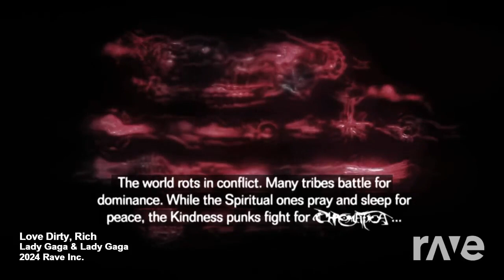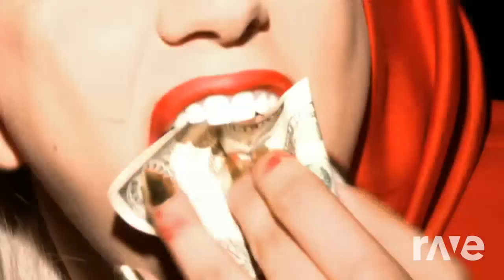stupid beautiful dirty rich love